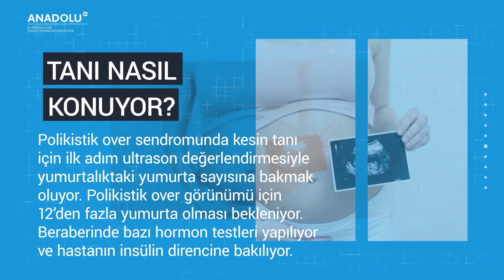Polikistik Over Sendromu Nedir? Hamilelik Tedavisi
Özellikle fazla kilosu olan kadınlarda görülen “Polikistik Over Sendromu”, çocuk sahibi olmayı zorlaştırsa da bir engel değil. Bu sorunu yaşayan kadınlar da tüp bebek tedavisiyle anne olabilme şansına sahip.

Polikistik Over Sendromu Belirtileri:
Saç Dökülmesi
Acne (Akne)
Hirsutism (Hirsutizm)
Düzensiz Adet Dönemi
Pelvik Ağrısı
Kısırlık
Aşırı Kilo Alma
Yüksek Testosteron Seviyesi

TANI NASIL KONUYOR?

Polikistik over sendromunda kesin tanı için ilk adım ultrason değerlendirmesiyle yumurtalıktaki yumurta sayısına bakmak oluyor (Polikistik over görünümü için 12’den fazla yumurta olması bekleniyor). Beraberinde bazı hormon testleri yapılıyor ve hastanın insülin direncine bakılıyor. Ayrıca hastanın öyküsü, adet düzeni ve şikayetleri dinleniyor, tüylenmenin derecesini görmek için vücut muayenesi yapılıyor.